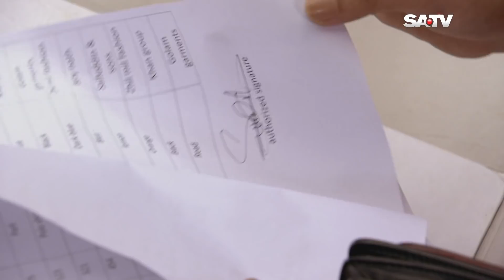Bangla Natok | Tumi Acho Tai EP 604 | তুমি আছো তাই | SATV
SA TV Location:
Bangladesh